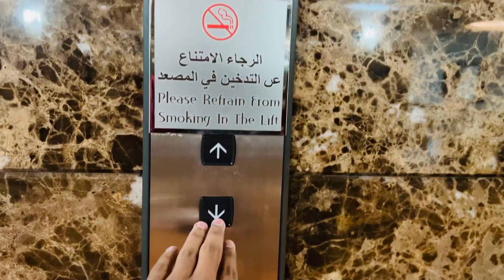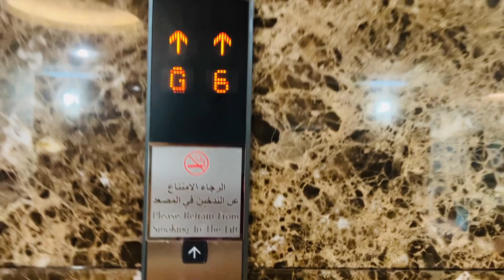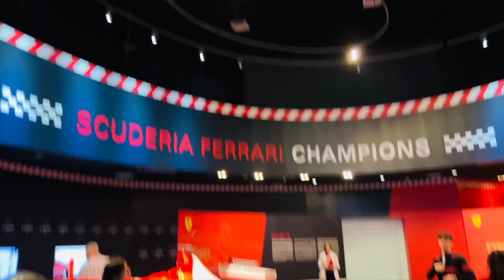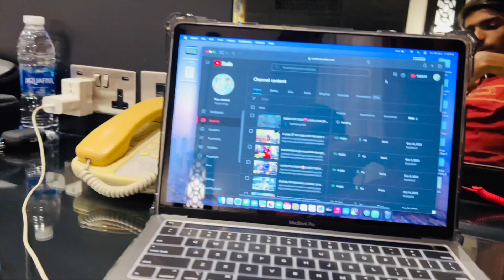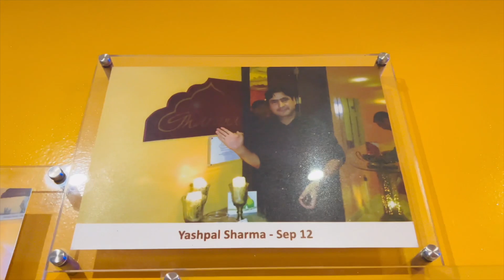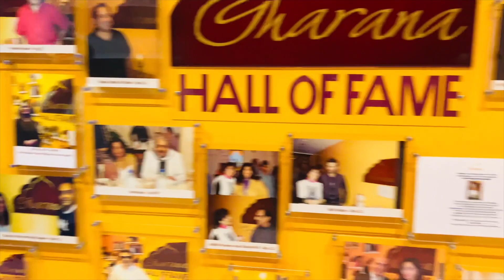ABU DHABI CITY TOUR😍 || VISITED THE SHEIKH ZAYED GRAND MOSQUE 🕌 || FERRARI WORLD🤩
Hit likes.

PRODUCT LINKS-
1) CAMERA KIT:-
GoPro Hero 9
Rode Microphone
GoPro Audio Adapter
Vlogging Extension Tripod